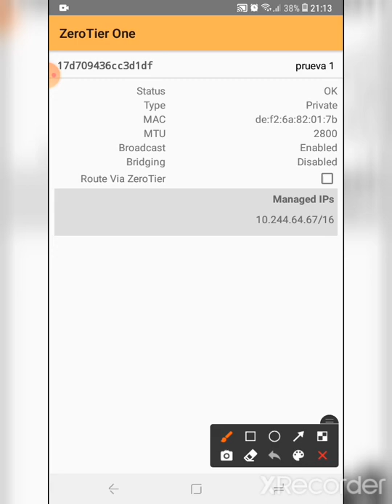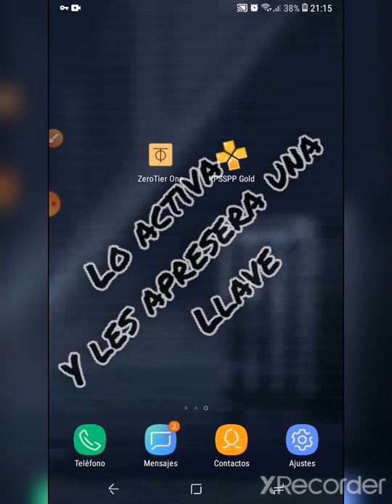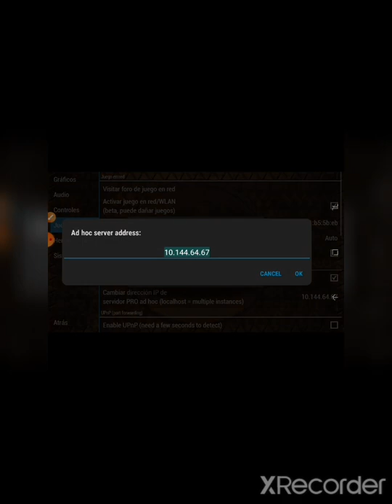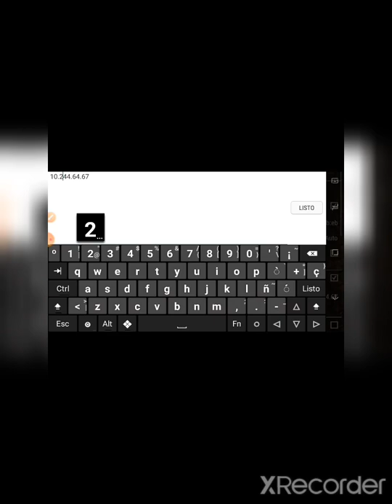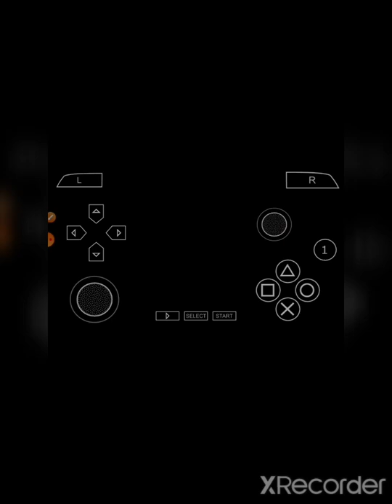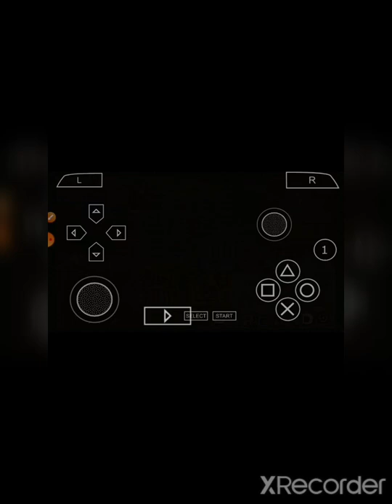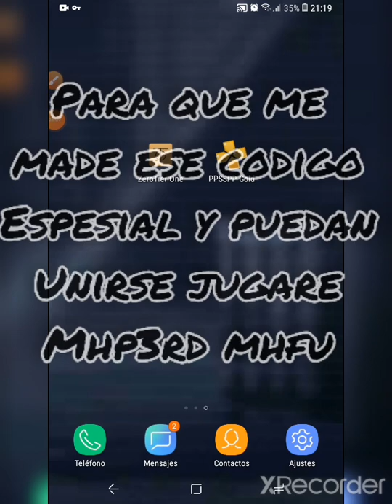jugar ppsspp usando zero tier one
el codigo los daren en discord